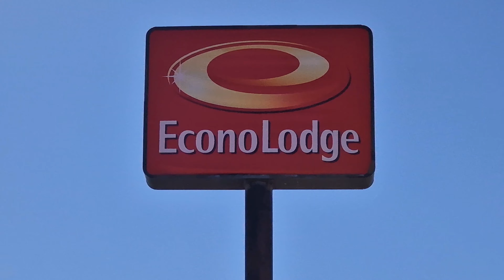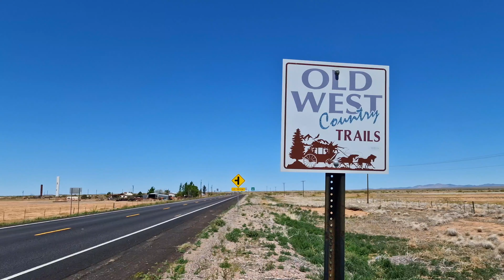I had to crawl under a fence (CDT Day 5)